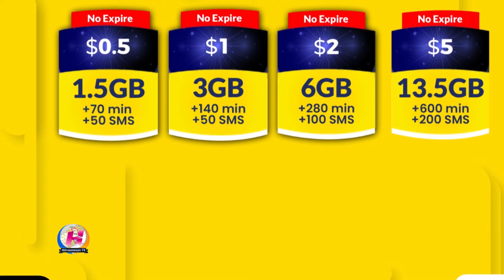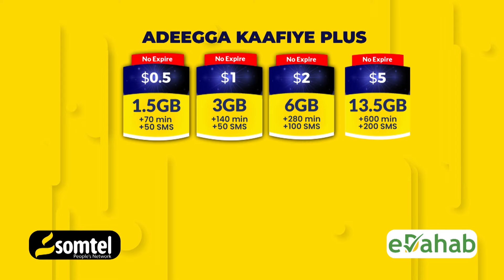"waa in la hakiyaa Ansixinta Habraac Dastuurka waxbadan oo leys ku diidan yahay ayaa jiro "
"waa in la  hakiyaa Ansixinta Habraac Dastuurka waxbadan oo leys ku diidan yahay ayaa jiro  "Xildhibaan Waceys